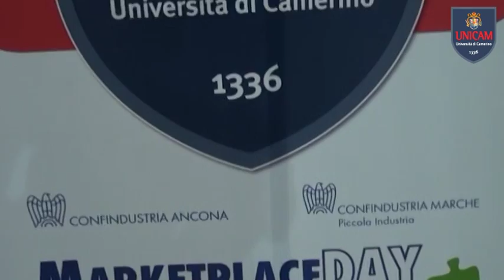Marketplace Day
Successo per Unicam al Marketplace Day
Anche l’Università di Camerino ha partecipato con grande successo nei giorni scorsi alla terza edizione del Marketplace Day, iniziativa promossa dalla Piccola Industria di Confindustria Marche. Per un giorno intero il Palaindoor di Ancona si è popolato di desk dove ogni azienda ha potuto farsi conoscere ed al contempo conoscere le attività delle altre realtà presenti.  L’ateneo ha presentato tutte le attività di stage e placement, le collaborazioni con le aziende del territorio, oltre all’intera offerta formativa. L’evento ha inoltre rappresentato una vetrina molto importante per gli spin off di Unicam, che hanno partecipato con entusiasmo mettendo in mostra i prodotti realizzati grazie alle attività di ricerca nata da geniali intuizioni di giovani laureati e ricercatori dell’Ateneo in collaborazione con aziende radicate nel territorio. Presente all’evento anche il neo presidente nazionale di Confindustria Vincenzo Boccia, alla sua prima uscita ufficiale, che ha subito avuto modo di apprezzare la qualità e l’eccellenza della ricerca Unicam, mostrando grande curiosità per il progetto Talking hands realizzato dallo spin off Unicam Limix.